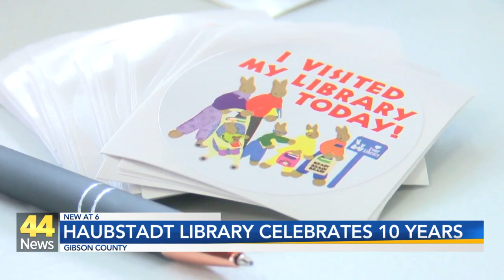Haubstadt's library celebrating a decade of progress today-- the library marked ten years of serving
The library marked 10 years of serving the community with prizes available  for visitors.